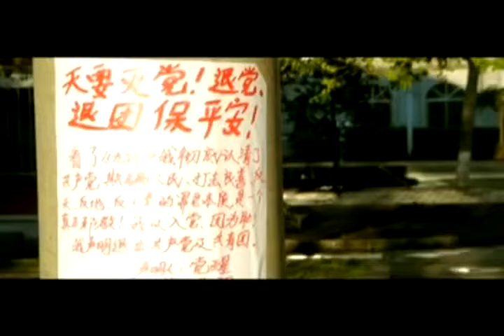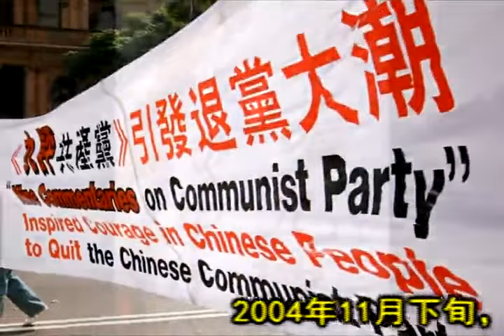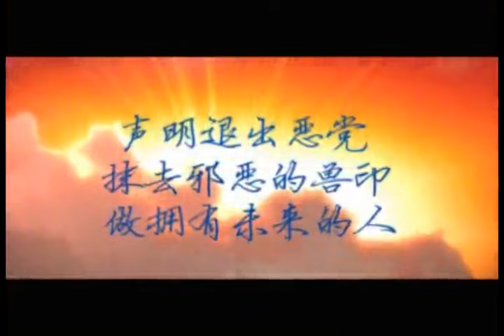明慧焦点（九）-- 无神论的误解【明慧焦点 无神论】